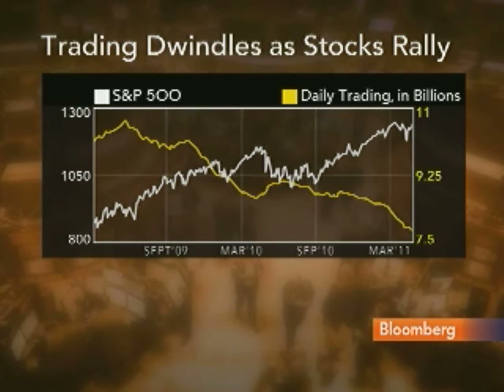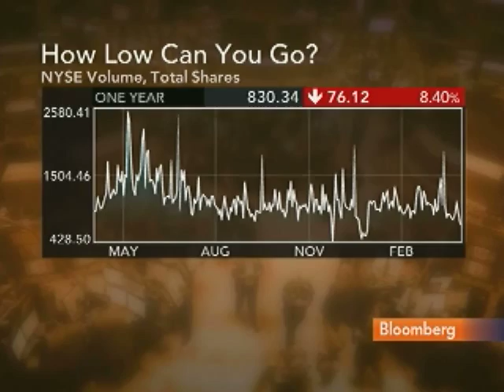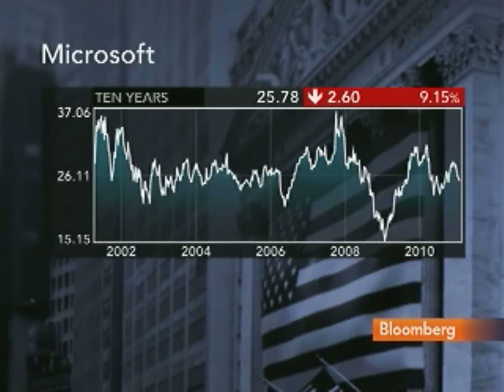Bobrinskoy Says J&J, Baxter, St. Jude Are `Very Cheap'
April 5 (Bloomberg) -- Charles Bobrinskoy, director of research at Ariel Investments, talks about the performance of the U.S. stock market and some of his picks including Microsoft Corp., Johnson & Johnson, Baxter International Inc. and St. Jude Medical Inc.
     He speaks with Matt Miller, Carol Massar, Adam Johnson and Sheila Dharmarajan on Bloomberg Television's "Street Smart." TraderOutlook.com's Bob Iaccino also speaks. (Source: Bloomberg)